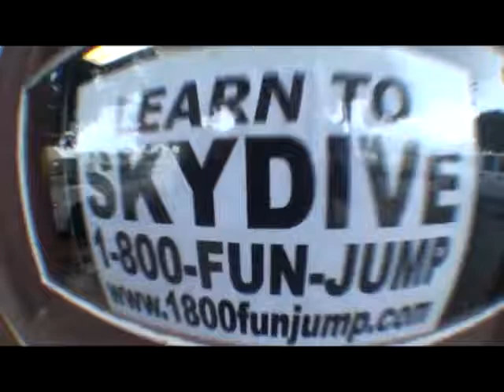Stefan's tandem jump at Skydive Hollister | the Bay Area's Dropzone for Tandem Skydiving!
Stefan took the plunge! Jump from a perfectly good airplane at Skydive Hollister, just south of San Jose! Serving the San Francisco Bay Area, Skydive Hollister is California's #1 Dropzone, providing tandem jumps for skydiving training for first timers, experienced jumpers, and everyone in between! or give us a call at 1-800-FUN-JUMP!